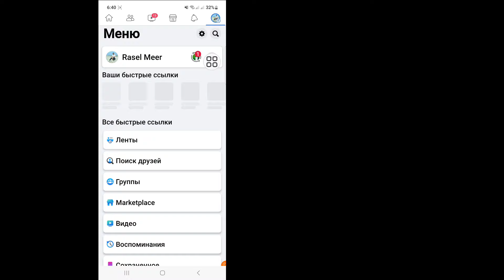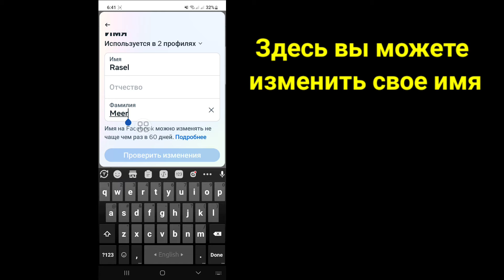Как изменить имя в Facebook (2023) | Как изменить свое имя на Facebook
Если вы ищете видео о том, как изменить имя в Facebook, вот оно!
В этом видео я покажу вам, как изменить имя на Facebook. Обязательно досмотрите видео до самого конца.
Вы узнаете, как изменить имя в Facebook после обновления 2023. Это легко и просто сделать с вашего телефона.

💭 Есть вопросы по этому уроку? Напишите мне комментарий внизу!